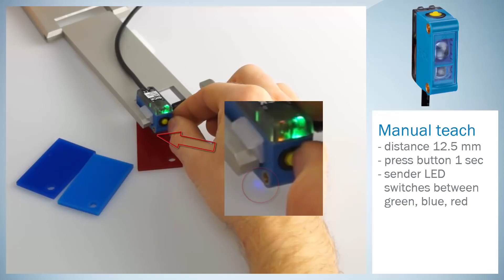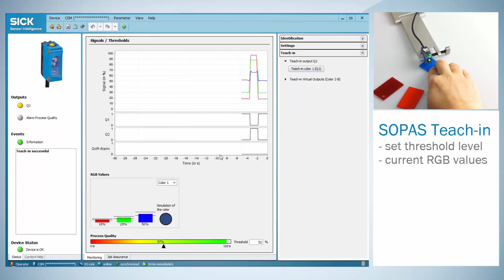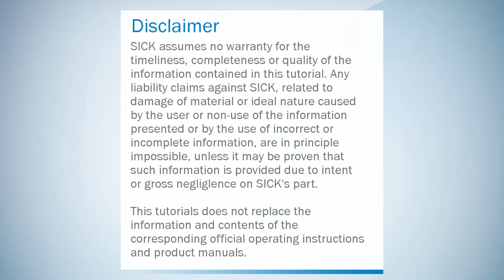Sensor de cores CSM da SICK!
O novo sensor de cores CSM da SICK possuiu um aprimoramento de brilho combinado com uma função IO-Link e um compartimento em miniatura, detectando e monitorando objetos com base em sua cor.
A nova função IO-Link permite diagnósticos inteligentes, visualização de parâmetros do sensor e alterações diretas de formato. Graças a uma frequência de comutação de até 1,7 kHz, o CSM também é adequado para uso em máquinas de alta velocidade e processos de fabricação.